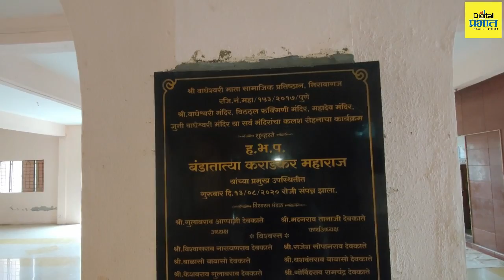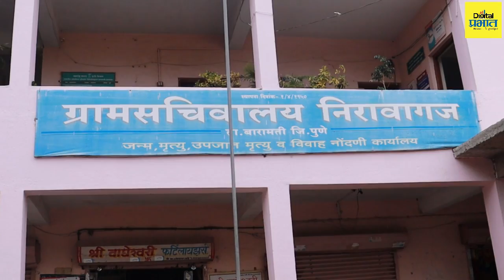आदर्श सरपंच : महिला सक्षमीकरणासाठी आश्वासक पाऊल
आदर्श_सरपंच : महिला सक्षमीकरणासाठी आश्वासक पाऊल आदर्श_सरपंच : नीरा वागजचा सर्वांगीण विकास करण्याऱ्या माजी सरपंच अनिता देवकाते